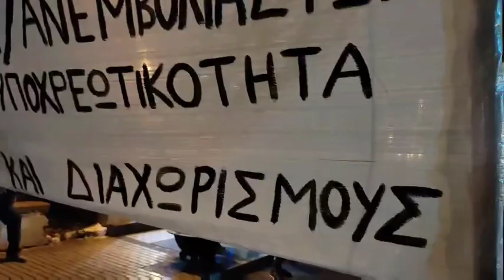Η αντίσταση κατά της υποχρεωτικότητας συνεχίζεται!